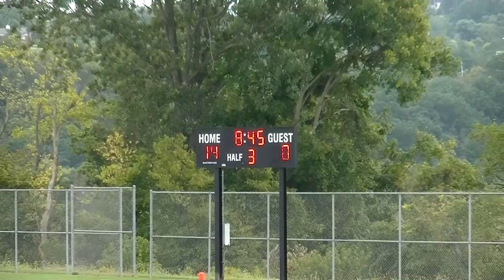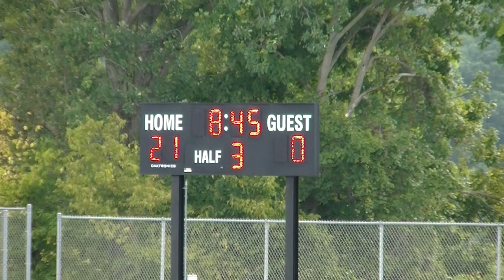USC Varsity Black vs Bulls 9 6 2014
Upper St. Clair, Varsity Black, Mt. Lebanon Bulls, Youth Football